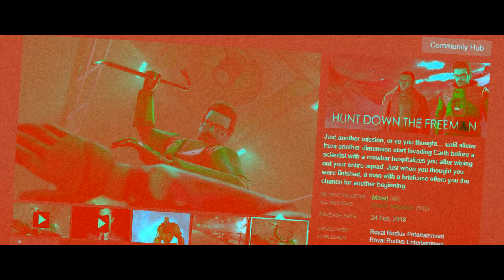Black Messa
Best gmod addon of 2018

tbh sastavio sam ovo sranje jer mi treba vjezbe s vegasom
motion pathing je sjeban al sto puta bolji od premiera